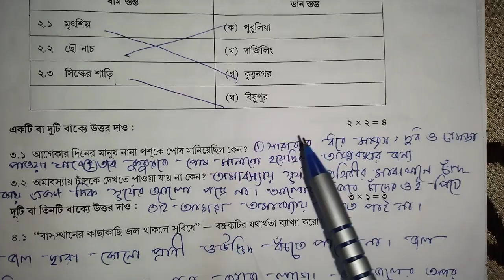Model activity task science || september month ||part-6||class-4